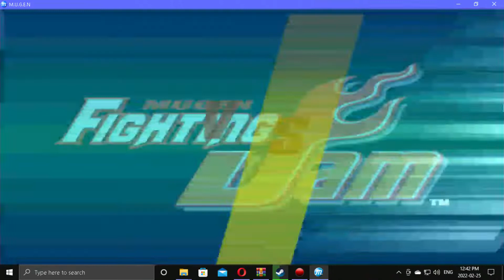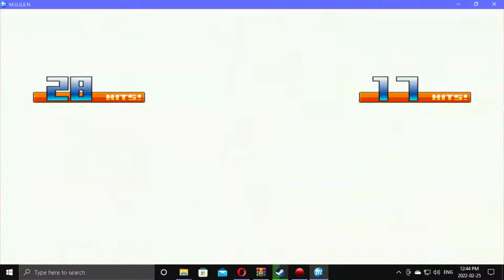MUGEN fight battle**